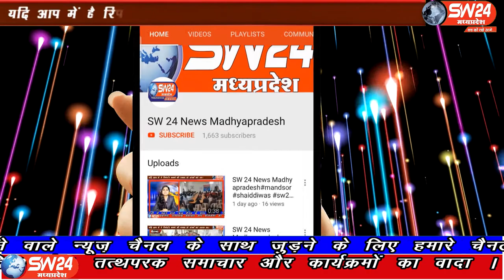SW 24 News Madhyapradesh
भारतीय जनता पार्टी के राष्ट्रीय अध्यक्ष जेपी नड्डा ने इंदौर सांसद शंकर लालवानी के कामों पर लिखी गई किताब का विमोचन किया, इस किताब में सांसद द्वारा किए गए कामों का संकलन इंदौर प्रेस क्लब के अध्यक्ष अरविंद तिवारी ने किया है। इंदौर ब्यूरो राकेश सच्चर के साथ दीपक सिंह की रिपोर्ट wariskhan waarishkhan